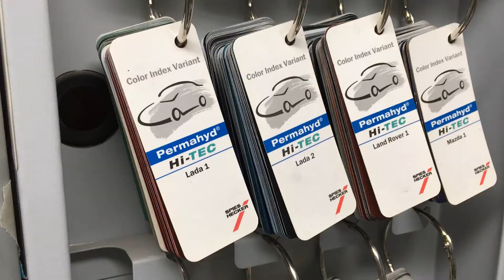Vi presenterer: Kvinesdal Lakk og Skade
Vi hører gjerne hva du syns om videoen vi publiserte. Gjerne skriv en kommentar i feltet nedenfor. :-) / We would love to hear what you liked about the video. Please leave a comment in the comment section below! :-)